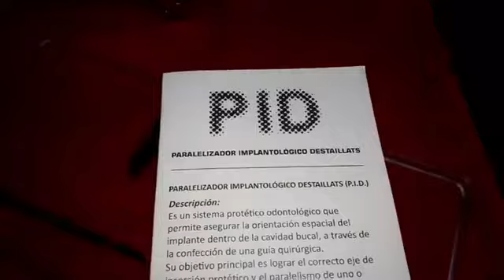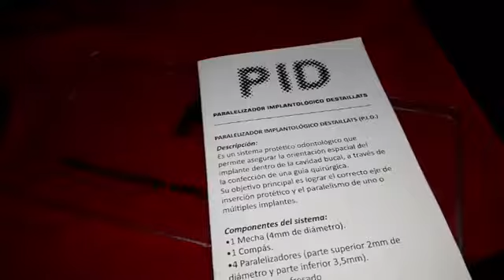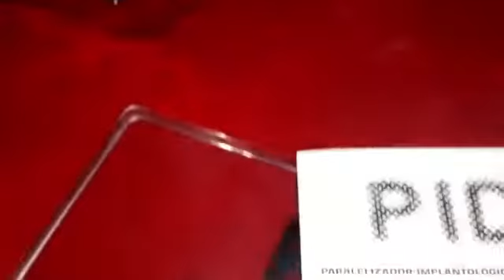[MÓVIL] - UN DEHEZINO INGENIOSO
Se trata de Gabriel Vignati, el joven que le dió forma a un proyecto de un odontólogo de General Cabrera, Esteban Destaillats. El equipo ya está patentado y una importante firma del rubro ya firmó contrato con Destaillats.
En el siguiente video conocemos más sobre el "PARALELIZADOR IMPLANTOLÓGICO DESTAILLATS", la teoría de Esteban (Cabrera) que se hace realidad con Gabriel (Deheza).
¿De que se trata el P.I.D - PARALELIZADOR IMPLANTOLÓGICO DESTAILLATS?
Es un sistema protético odontológico que permite asegurar la orientación espacial del implante dentro de la cavidad bucal, a través de la confección de una guía quirúrgica. Su objetivo principal es lograr el correcto eje de inserción protético y el paralelismo de uno o múltiples implantes.
¿Ventajas?
Seguridad en el planeamiento quirúrgico, fiabilidad en la determinación del ángulo de la inserción protética, disminuye el stress quirúrgico del cirujano actuante, el PID puede ser reesterilizado y/o reutilizado, el diseño de los extremos del compás permite la rápida determinación de nuestro mínimo sugerido para la colocación de cualquier implante. Su asociación con cualquier sistema radiográfico 3D permite la cirugía guiada (sin colgajos) y reduce notablemente el tiempo quirúrgico.